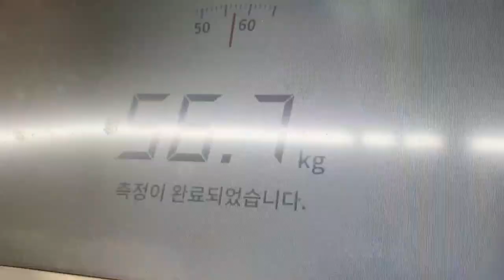자연치유 일상 & 생채식 치유밥상